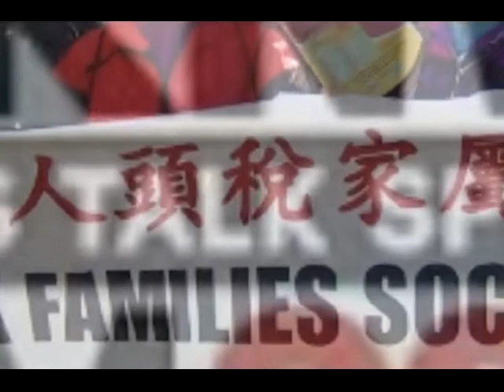Sid Tan on The World Today with Sean Leslie CKNW AM980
October 29, 2013 - Google phone interview. A couple of video transition glitches not affecting audio.